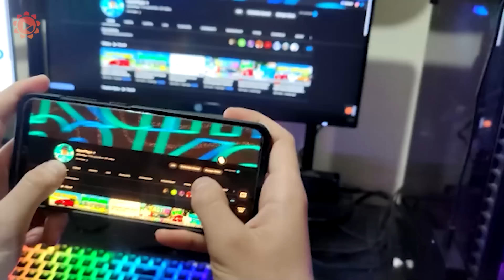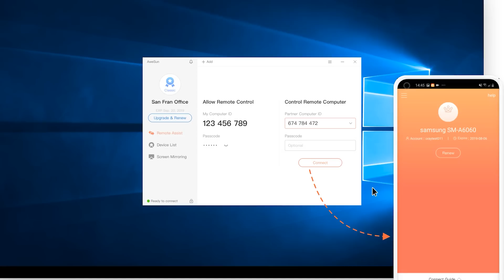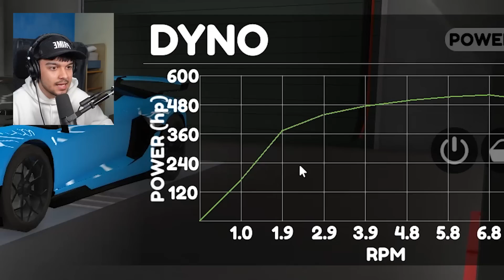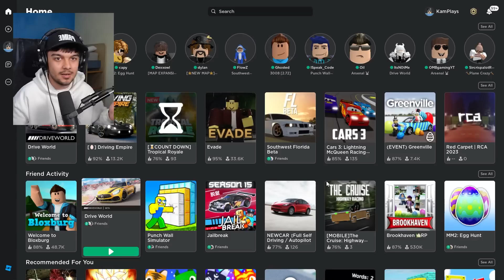Is This The New Driving Empire?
Get 7-Day Remote Game Trial: E9OL6G18DX, Only 200!